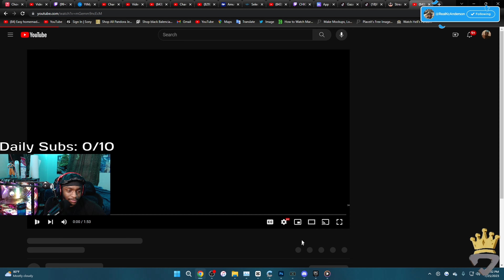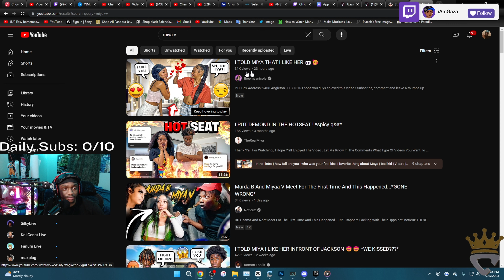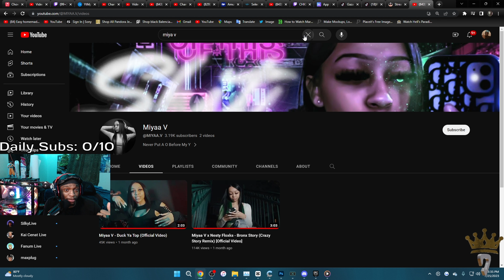Gaza REACTS to "Miyaa V" Pt II | Hazard Lights ⚠️